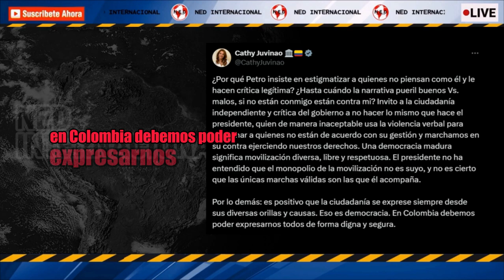⭕ DURA REACCIÓN CATHY JUVINAO A DISCURSO DE PETRO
¿Por qué Petro insiste en estigmatizar a quienes no piensan como él y le hacen crítica legítima? ¿Hasta cuándo la narrativa pueril buenos Vs. malos, si no están conmigo están contra mi? Invito a la ciudadanía independiente y crítica del gobierno a no hacer lo mismo que hace el presidente, quien de manera inaceptable usa la violencia verbal para condenar a quienes no están de acuerdo con su gestión y marchamos en su contra ejerciendo nuestros derechos. Una democracia madura significa movilización diversa, libre y respetuosa. El presidente no ha entendido que el monopolio de la movilización no es suyo, y no es cierto que las únicas marchas válidas son las que él acompaña.